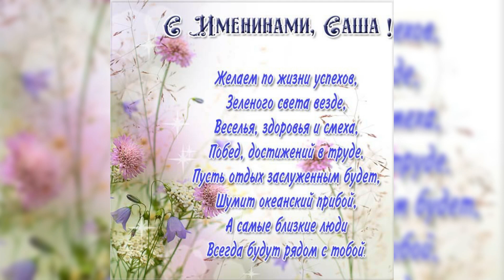ИМЕНИНЫ АЛЕКСАНДРА 12 СЕНТЯБРЯ😉🎉🎁/ КРАСИВОЕ МУЗЫКАЛЬНОЕ ПОЗДРАВЛЕНИЕ С ДНЁМ АНГЕЛА АЛЕКСАНДРА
12 сентября церковь вспоминает святого князя Александра Невского. Сегодня с именинами поздравляют Александров.
Имя Александр переводится с греческого, как "защитник", "покровитель". Обладателям этого имени приписывают лидерские качества, решительность, благородство и ответственность. Они обходительны с женщинами, любят детей.
Среди Александров много меценатов, поскольку щедрость - еще одно качество их характера. У них хорошее чувство юмора, глубокая интуиция. Им приписывают открытость, честность. Из Саш нередко вырастают борцы за правду.